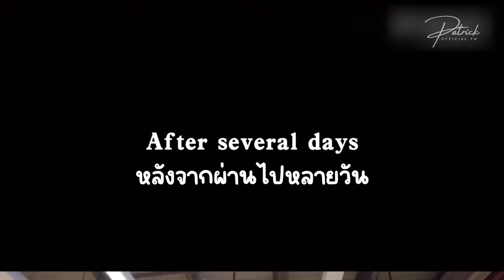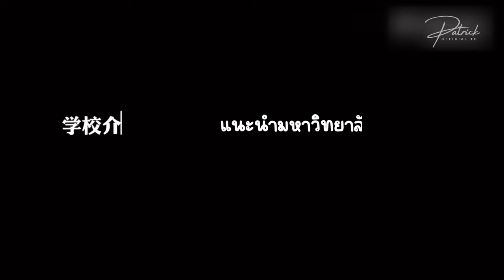[TH SUB] PATRICK's Vlog : 派 in University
𝐂𝐍 - 𝐓𝐇 โดย :
❥ pp_paipaistar
❥ yangyingpai

🙇🏻‍♀️ ช่องทางการติดตาม Patrick Official TH